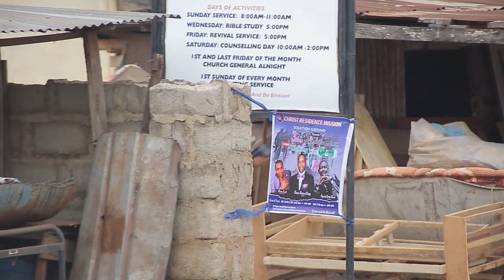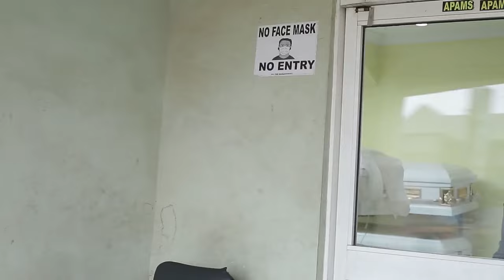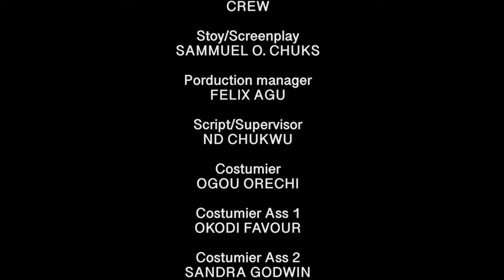She Stayed In D Village With A Poor Farmer Not Knowing He's A Billionaire In Disguise/African Movies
In this Nigerian movie, Starring: Destiny Etiko, Stephen Odimgbe, Georgina Ibeh, Crystal Okoye and other Nollywood actors.